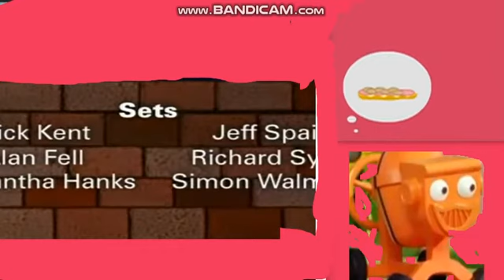Bob The Builder Credits Bookworm Bunch verison thought bubble animation